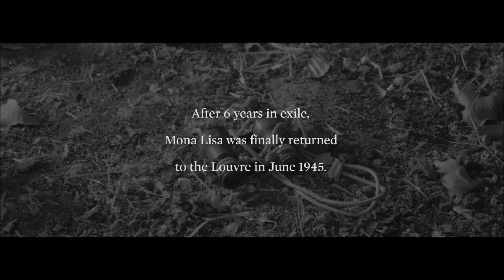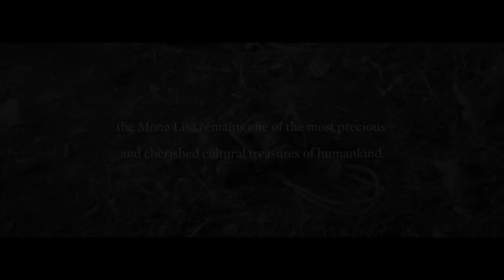' It's Worth Everything ' by SC ASSET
'It's Worth Everything' ภาพยนตร์โฆษณาเรื่องล่าสุดจาก SC ASSET
กำกับโดย วุฒิศักดิ์ อนรรฆพร
กำกับภาพโดย ชาญกิจ ชำนิวิกัยพงศ์

"สงครามโลกครั้งที่ 2 ในห้วงเวลาที่ธนบัตรมีค่าเท่าฟืนก่อไฟ
แต่ยังมีคนยอมสละชีวิต เพียงเพื่อรักษาวัตถุที่ไม่มีใครเห็นคุณค่า
เพราะความล้ำค่าที่แท้จริง ไม่ได้วัดกันที่ราคา

หากมันเติมเต็มความต้องการสูงสุดในใจเรา
ก็ไม่มีอะไรในโลกนี้ที่ "แพงเกินไป"

เพราะฉะนั้น ถ้าเพื่อสิ่งที่มีค่าที่สุด
และเพื่อคนที่มีค่าที่สุดสำหรับคุณ ทุกสิ่ง...คุ้มค่าเสมอ"

GRAND BANGKOK BOULEVARD
NUMBER ONE IN LUXURY HOMES

19-20 มี.ค.นี้ พบที่สุดแห่งความล้ำค่ากับ 6 โครงการคฤหาสน์หรูทั่วกรุงเทพฯจาก เอสซี แอสเสท รับเอกสิทธิ์มูลค่าสูงสุด 5 ล้าน
เริ่ม 20 -90 ล้าน